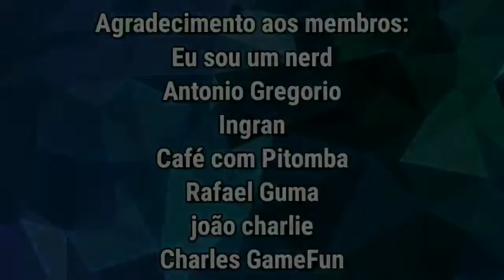Gameplay | Final Fight 3 【SNES】 | Balé Power!!!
Gameplay de Final Fight 3 para SNES.

Pedido do membro Ingran.

E nesse vídeo percebo que além de não saber jogar beat' up eu também não sei o que falar e acabo viajando demais. Oops!